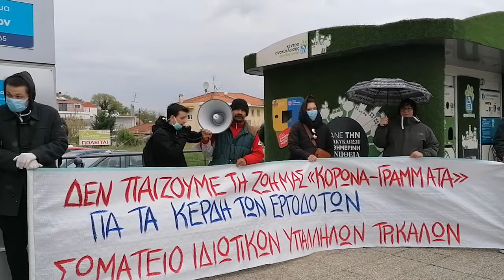ΠΑΡΕΜΒΑΣΗ ΣΤΑ ΤΡΙΚΑΛΑ ΓΙΑ ΤΗ ΜΕΡΑ ΔΡΑΣΗΣ ΣΤΑ ΣΟΥΠΕΡ ΜΑΡΚΕΤ